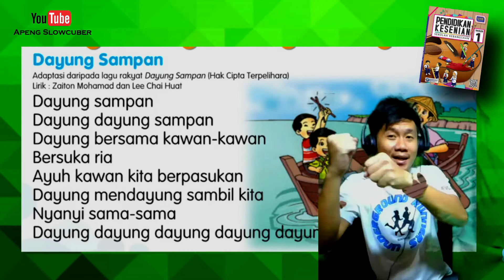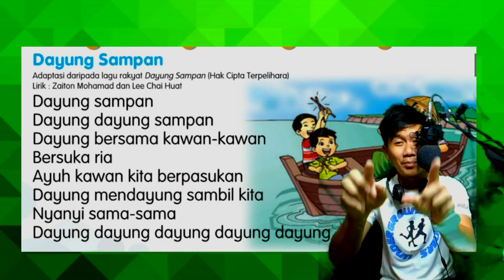DAYUNG SAMPAN - PENDIDIKAN KESENIAN TAHUN 1 (Pergerakan dan Tarian Mudah)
Lagu pendek ini disertakan dengan tarian mudah yang boleh diaplikasikan di dalam sesi Pengajaran dan Pembelajan Pendidikan Kesenian di dalam kelas. Guru - guru boleh menjadikan ini sebagai Bahan Bantu Mengajar (BBM) dan rujukan guru. Tarian dan pergerakan mudah ini boleh dilakukan semasa murid duduk ataupun berdiri. Terima kasih kerana menonton.

Lagu dan Lirik : Zaiton Muhammad dan Lee Chai Huat (Adaptasi Lagu Rakyat Dayung Sampan)
Buku : Pendidikan Kesenian Tahun 1
Muka Surat : 42
Unit : Satu, Dua, Tiga, Dayung!